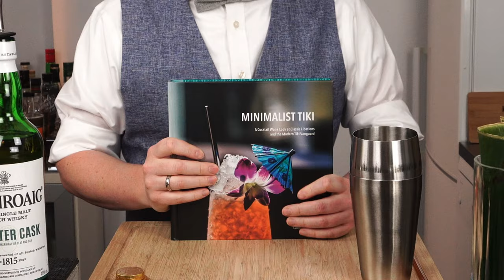There's always Money in the Banana Stand - Unusal Tiki Cocktail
Der "There's always Money in the Banana Stand" ist ein untypischer Tiki Drink, weil er ohne Rum aber mit schottischem Single Malt Whisky gemacht wird. Er erfüllt jedoch alle anderen gängigen Tiki Kriterien und das Ergebnis ist ein wundervoll komplexer, intensiver und eigenständiger Cocktail. Was es mit seinem Namen auf sich hat und wie man ihn ganz einfach zuhause selbst zubereitet, seht Ihr in diesem Video.

𝙎𝙥𝙧𝙪𝙣𝙜𝙢𝙖𝙧𝙠𝙚𝙣:
00:00 Intro
00:43 Die Geschichte des Cocktails
02:50 Wie man den TAMITBS zubereitet
07:46 Verkostung
08:09 Rezepteinblendung
09:00 Verabschiedung und Outro
09:37 Video-Empfehlungen

Besucht auch gerne unsere Gruppe auf Facebook mit dem Namen "𝗖𝗼𝗰𝗸𝘁𝗮𝗶𝗹𝘀 𝘂𝗻𝗱 𝗕𝗮𝗿𝗸𝘂𝗹𝘁𝘂𝗿"

𝙑𝙚𝙧𝙬𝙚𝙣𝙙𝙚𝙩𝙚 𝙕𝙪𝙩𝙖𝙩𝙚𝙣* 𝙞𝙣 𝙙𝙞𝙚𝙨𝙚𝙢 𝙑𝙞𝙙𝙚𝙤:
Laphroaig Quarter Cask Islay Single Malt Whisky
Tempus Fugit Creme de Banane
Chartreuse Jaune
The Bitter Truth Pimento Dram
Monin Zimtsirup

𝙑𝙚𝙧𝙬𝙚𝙣𝙙𝙚𝙩𝙚𝙨 𝙒𝙚𝙧𝙠𝙯𝙚𝙪𝙜, 𝙂𝙡𝙖𝙨𝙬𝙖𝙧𝙚 𝙪𝙣𝙙 𝙈𝙖𝙩𝙚𝙧𝙞𝙖𝙡*:
Highball Glas
Oxo Jigger (CL)
Oxo Jigger (OZ)
Parisienne Shaker
Glas-Strohhalm (farbig)
Bügelflasche, klein
Ice Crusher elektrisch
Ice Crusher manuell

𝘽𝙪𝙘𝙝𝙚𝙢𝙥𝙛𝙚𝙝𝙡𝙪𝙣𝙜𝙚𝙣*:
The PDT Cocktail Book, Jim Meehan
Regarding Cocktails, Sasha Petraske
Der Cocktail Codex, Day, Fauchald, Kaplan
Liquid Intelligence, Dave Arnold
Smuggler's Cove, Martin Cate
The New Craft of The Cocktail, Dale DeGroff
Meehan's Bartenders Manual, Jim Meehan

𝙍𝙚𝙯𝙚𝙥𝙩 𝙙𝙚𝙨 𝘾𝙤𝙘𝙠𝙩𝙖𝙞𝙡𝙨:
1,5oz Laphroaig Quarter Cask (4,5cl)
0,75oz Tempus Fugit Bananenlikör (2,25cl)
0,25oz Chartreuse Jaune (0,75cl)
0,125oz Pimento Dram (0,375cl)
0,5oz Zimtsirup (1,5cl)
1oz Zitronensaft (3cl)

KEINE ABMAHNUNG OHNE VORHERIGEN KONTAKT!
Verwendete Bilder/Medien stammen idR aus freigegebenen Marketingquellen oder sind Bilder, deren Rechte bei mir liegen. Sollten Inhalte oder deren Gestaltung auf diesem Kanal fremde Rechte Dritter oder gesetzliche Bestimmungen verletzen oder wettbewerbs- oder urheberrechtliche Streitfragen hervorbringen, so bitte ich unter Berufung auf § 8 Abs. 4 UWG, um eine angemessene, hinreichend erläuternde und umgehende Nachricht ohne Kostennote. Ich versichere, dass zu Recht beanstandete Teile dieser Beiträge oder der Beitrag selbst innerhalb einer angemessenen Frist entfernt bzw. den rechtlichen Vorgaben angepasst werden, ohne dass von Seite des Anspruchsstellers die Einschaltung eines Rechtsbeistandes erforderlich ist.

Music Credits to: David Szesztay
Track: Jingle Time 5